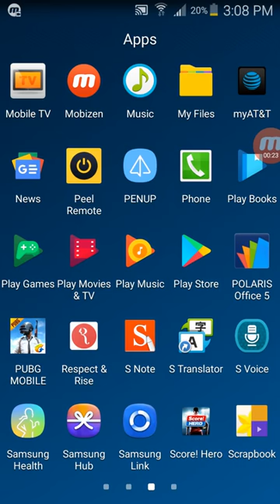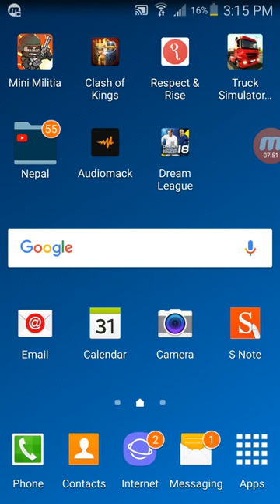HOW TO BE EXPERT IN TEMPLE RUN OZ?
Welcom to temple run oz!
Presented by
Darpan poudel
Author and organized by AD Entertainment
Temple run oz is interesting game to play during lockdown.